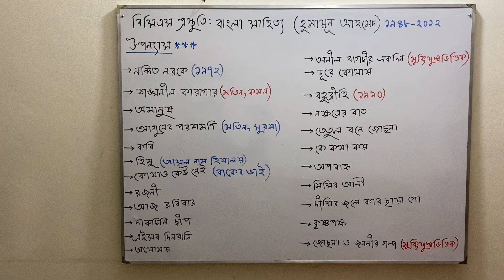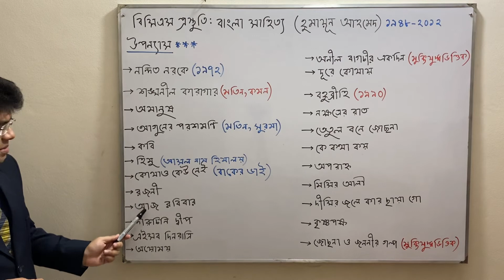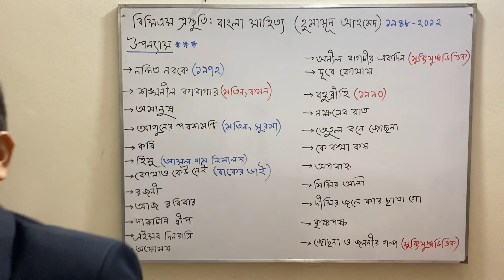বিসিএস : বাংলা সাহিত্য (হুমায়ূন আহমেদ)